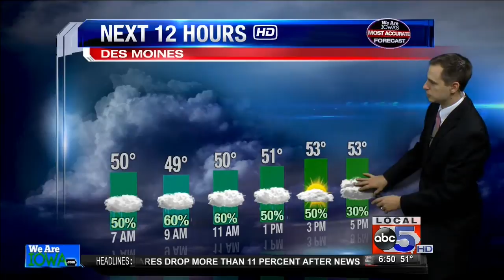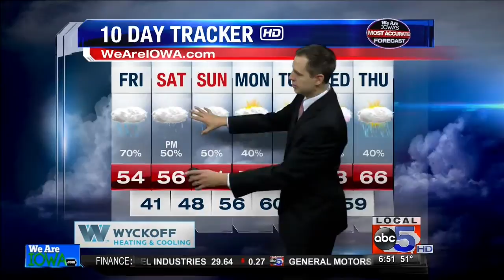September 28 Forecast